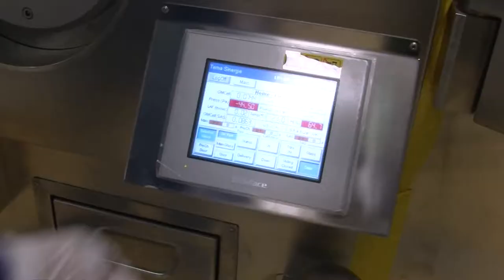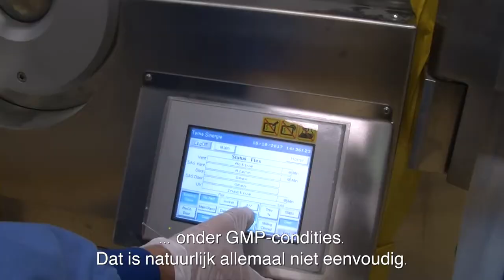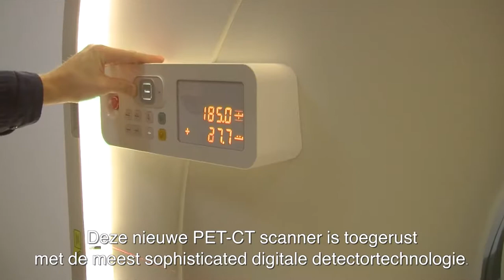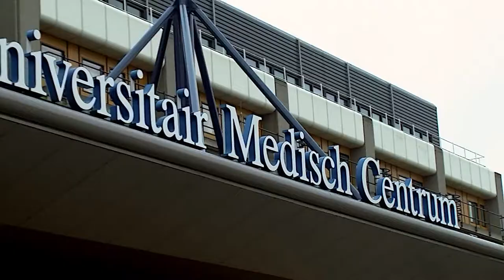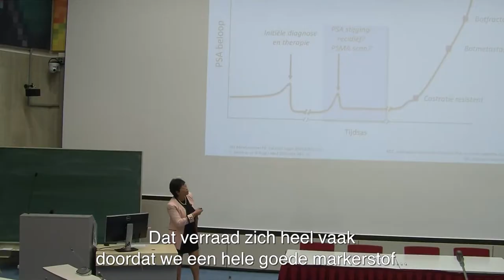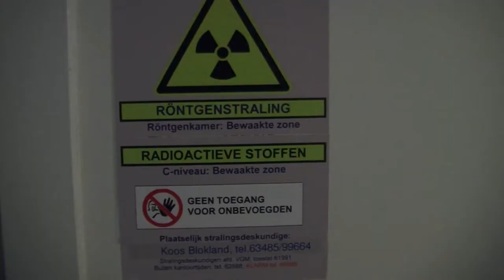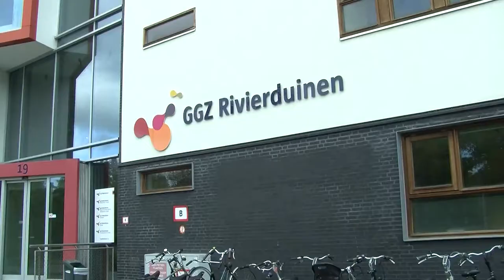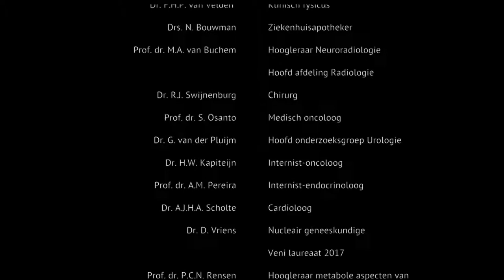Opening GMP radiofarmacielab met ondertiteling